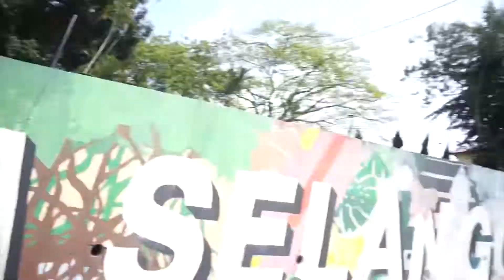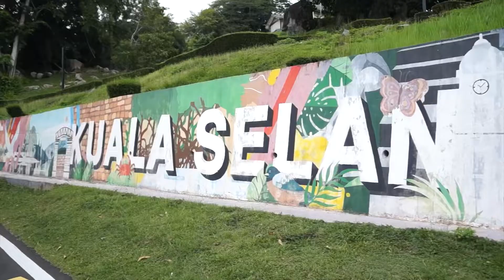Malaysia Vlog: We Almost Got Attacked by A Cow!!!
My wife and I took a roadtrip to Kuala Selangor from Kuala Lumpur to visit the Altingsburg Lighthouse on top of a hill. We hope to visit the Kuala Selangor Skymirror but we had to make prior booking. So, we decided to go to a nature trail nearby the lighthouse instead (watch the video to find out if got attacked by the cow). We then drove off to Sekinchan paddy field and the fishing village nearby!